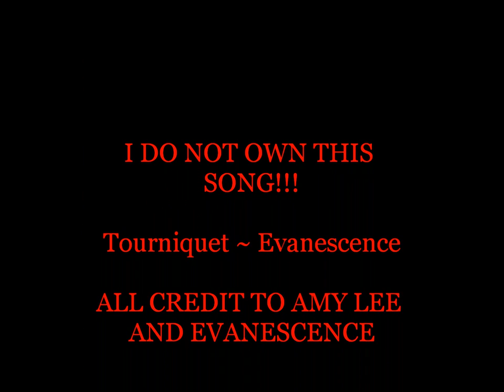Tourniquet by Evanescence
Tourniquet